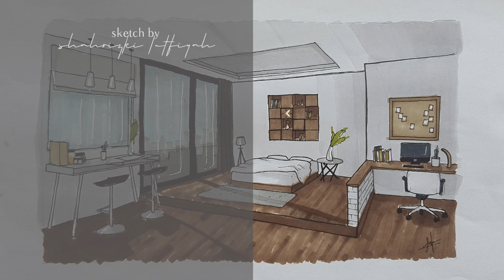Studio Apartement Interior | Design Sketch